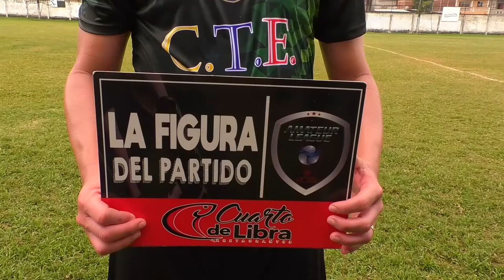AMATEUR LEAGUE | DECLARACIONES VELASCO